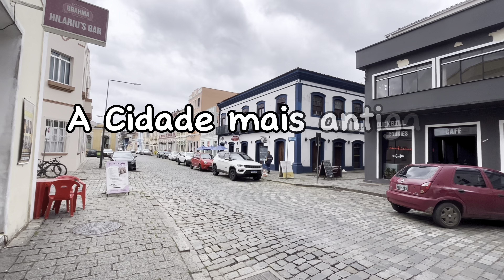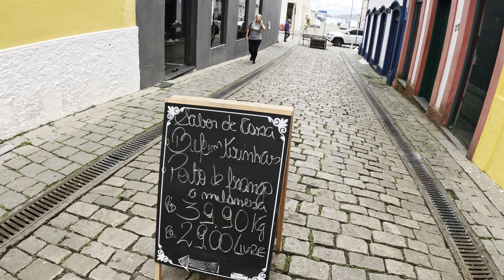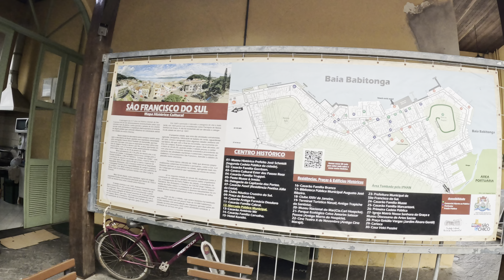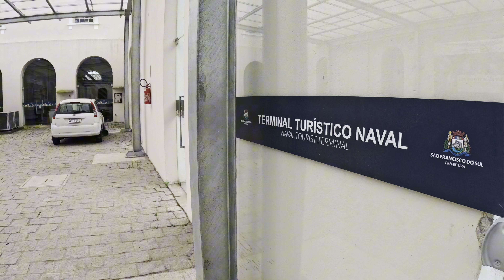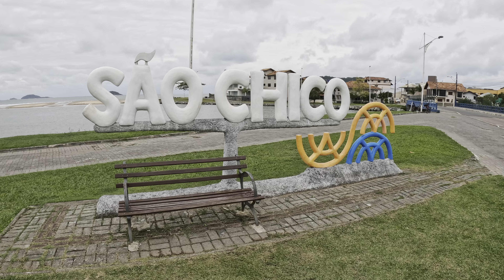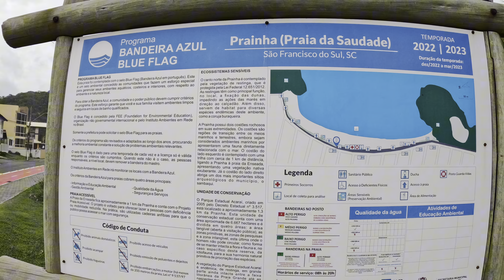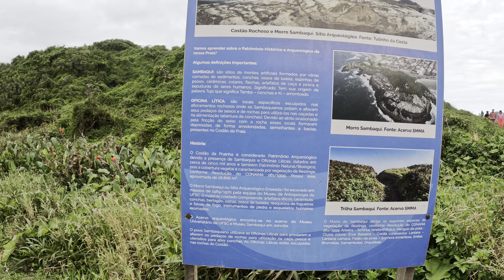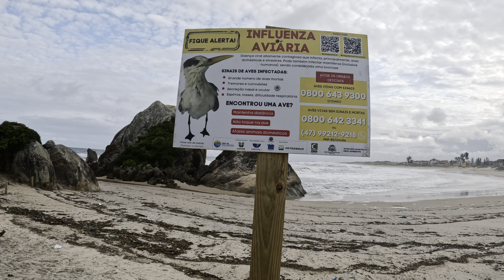O que fazer em São Francisco do Sul | SANTA CATARINA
Hoje visitamos a cidade mais antiga de Santa Catarina, uma das cidades mais antigas do Brasil, conhecemos o Centro histórico e também Belíssimas Praias.

Segue a gente também no Instagram 👇🏼

@ As aventuras de Robtati